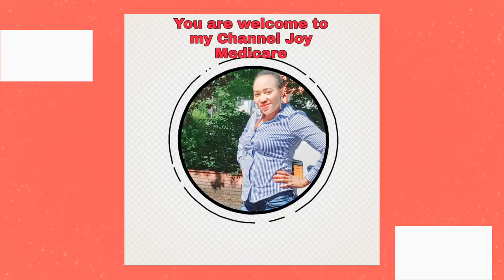Why The Government Takes Away Children From Their Parent. (CHILDREN NEED THEIR PARENTS CHILD CARE)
Children need their parents, but right now unfair German and UK rules are keeping refugee families apart and leaving vulnerable children alone when they need their parents most. But I would like to share my advice you all know that a life advice helps a lot there is one simple way to change parenting, child training, children care I will share this with you in five minutes and also

How to take good care of your children
child training tips, homeschooling